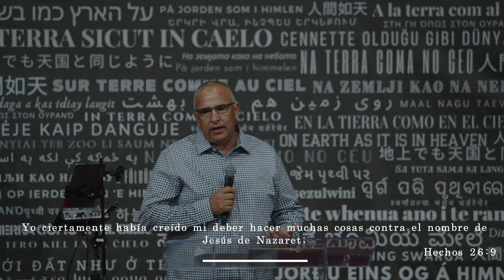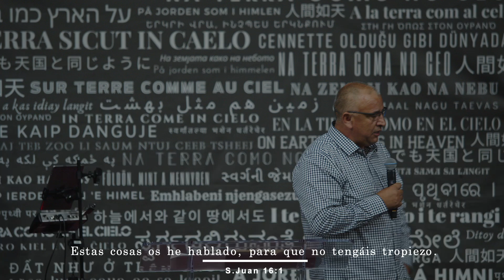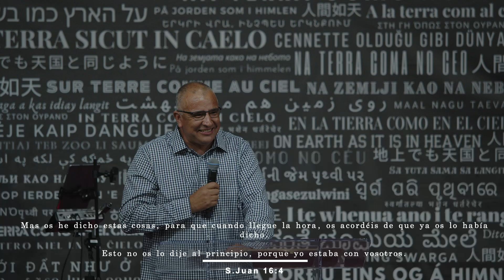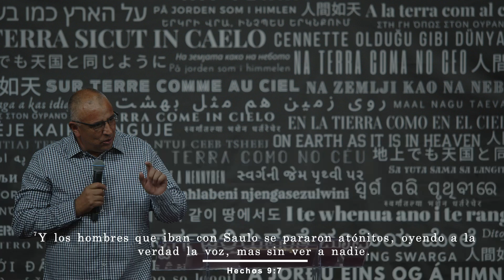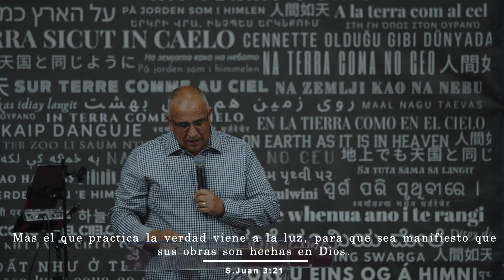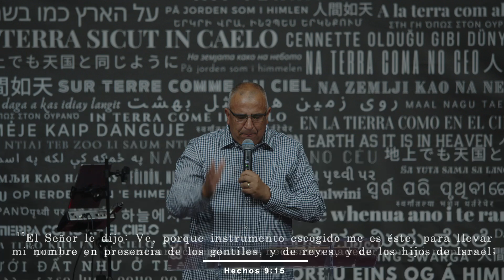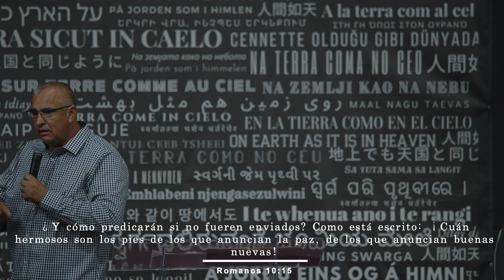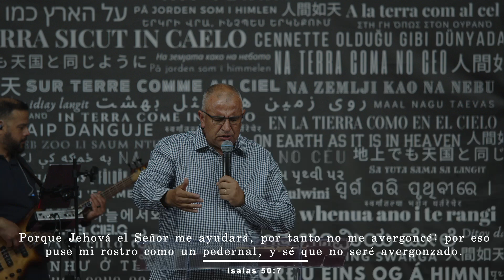Los beneficios de la Vista | Pst. Rafael Nuñez